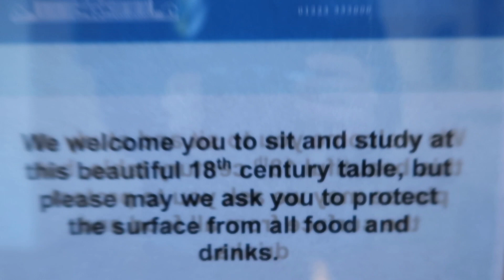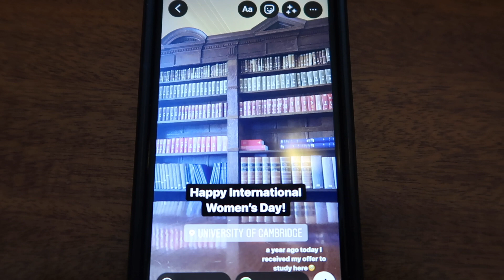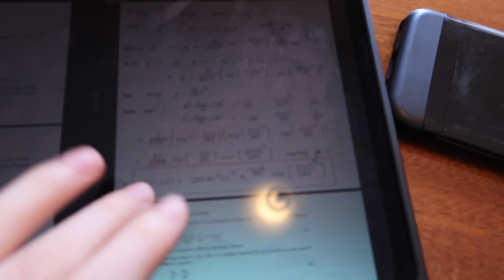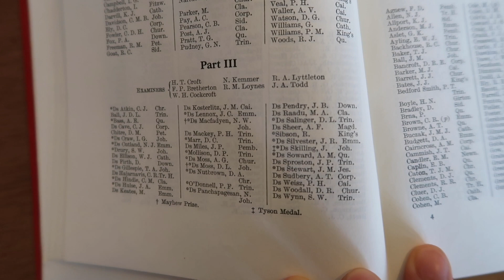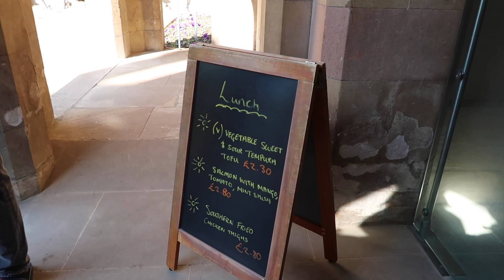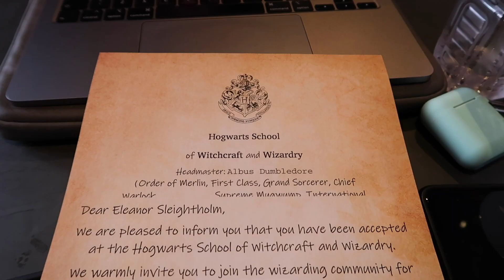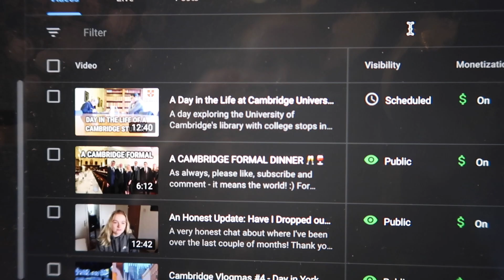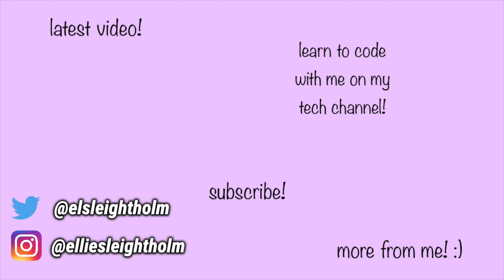A Cambridge Vlog! ✨ Studying, libraries, formals and owls?!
A very hectic day in the life of a University of Cambridge student! Lots of work done in the morning and afternoon with a quick sidney lunch stop and then the harry potter formal in the evening... with owls?! :)